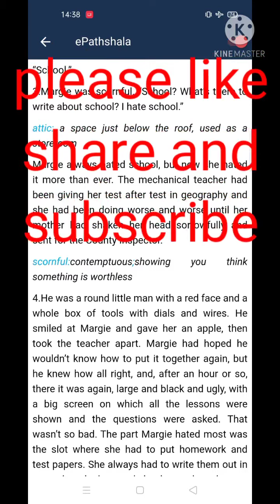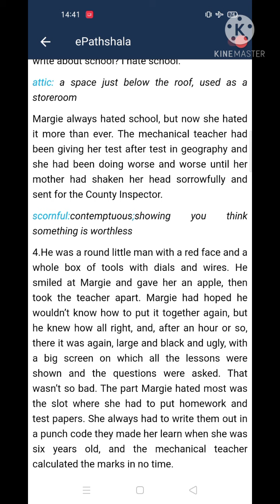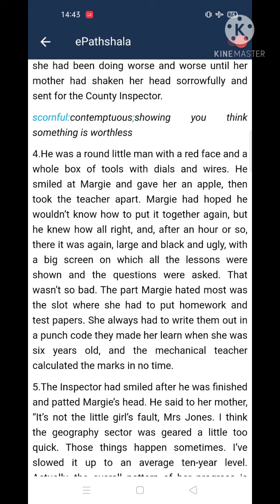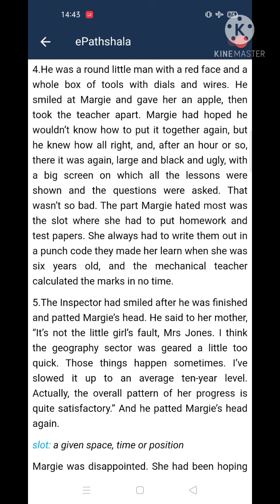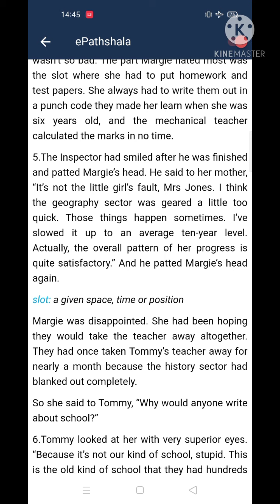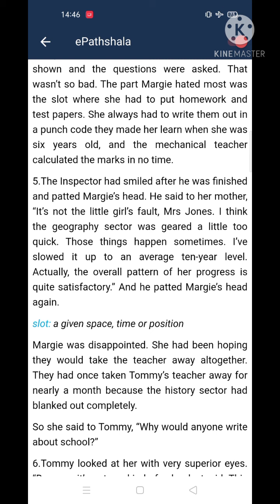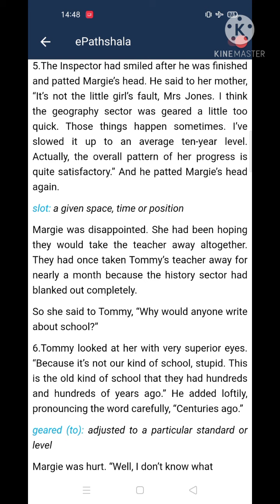THE FUN THEY HAD - PART 2 ( IX )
This is the second part of the first chapter from the textbook BEEHIVE NCERT CLASS IX.